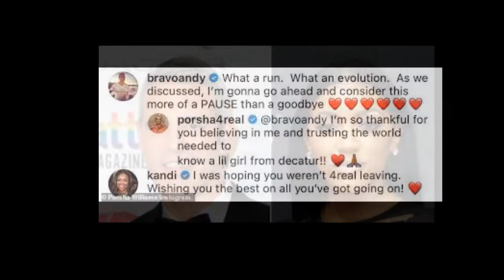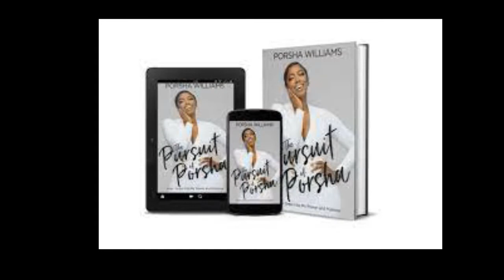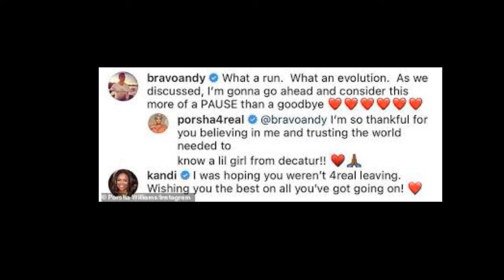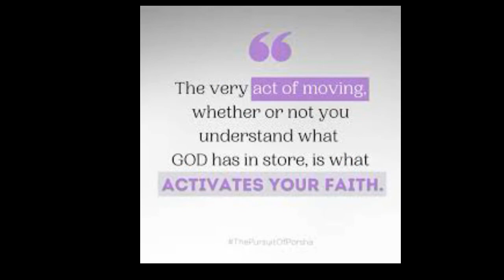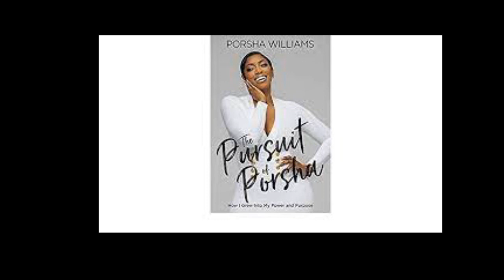Porsha Williams From The RHOA Will Be Doing Her Book Touring Will You Go Out To Support Her Or Not